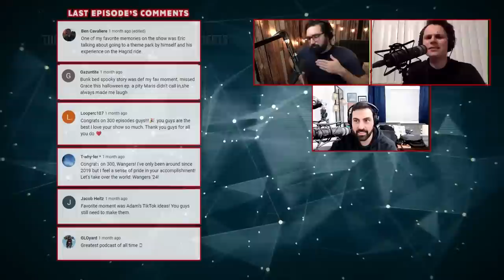Top 10 Movies of 2022 + The Future of Our Show | The Wanger Show 301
Look at this! We're back! You're back! Hello! Welcome back to another episode of our show. On today's program, we rank our top movies of 2022, we give a little update about our show moving forward (SPOILER ALERT: We don't really spend too much time on this, but nobody panic. Everything's fine. Long story short, the shows might just be a little different for a bit.), we get into a raging debate about who is or isn't an A-list actor, and Cody shares a recent terrifying health scare.

Timecodes:
0:00:00 - Start of Show!
0:03:40 - What Did We Miss?
0:05:00 - Cody’s Health Scare
0:12:10 - The Politics Stuff We Missed
0:12:50 - Are We Still on Twitter?
0:14:30 - Brian & Christian’s Dogs Fell in Love
0:19:10 - We Miss the Rain
0:22:00 - The Yellowstone Cinematic Universe
0:27:00 - Criss Angel MINDFREAK
0:31:42 - …..so House of Cards, right?
0:34:45 - Back to Cody’s Butt
0:36:35 - Avatar: The Way of Water
0:57:18 - The Last of Us
1:00:20 - Servant
1:01:30 - Sick on Peacock
1:02:58 - Glass Onion
1:04:00 - Top 10 Movies of 2022
2:14:38 - Discord Questions (Not That Many)
2:21:10 - The Soundbite Game
2:25:55 - The Future of the Show